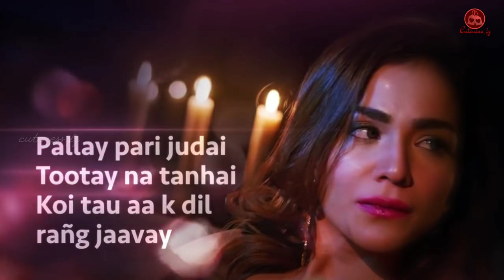Sanwar De Khudaya Full whatsapp status | Arth The Destination | Shaan Shahid, cuteness_fz,💔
- Sanwar De Khudaya 🙏🙏